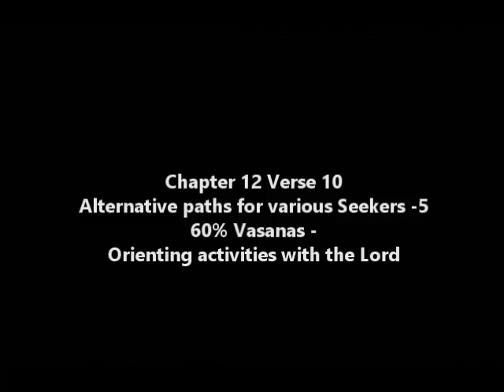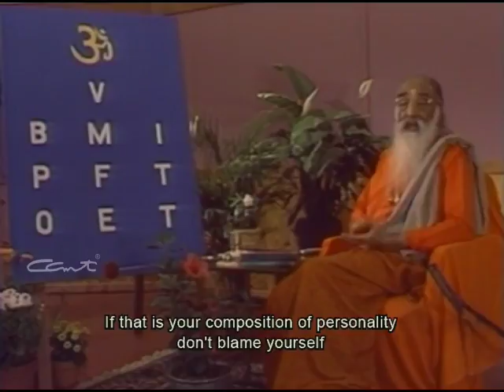Alternative paths for various Seekers - 5 - 60% Vasanas - Orienting activities (Ch12 Verse 10)